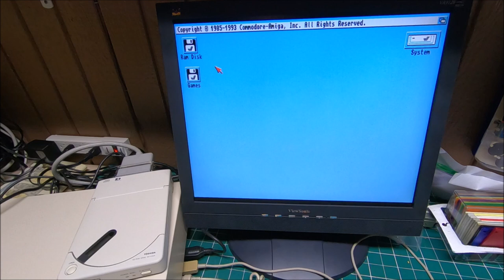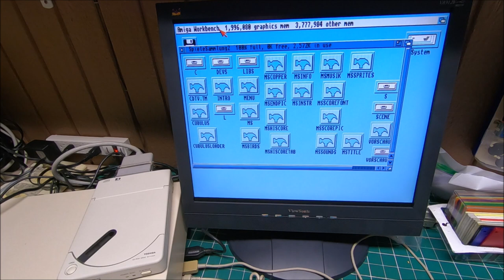Commodore Amiga 3000 w/ SCSI CD-ROM drive running CDTV games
Hi all, on multiple requests, we did it, and here is our Commodore Amiga 3000 with external SCSI CD-ROM drive running a CDTV games